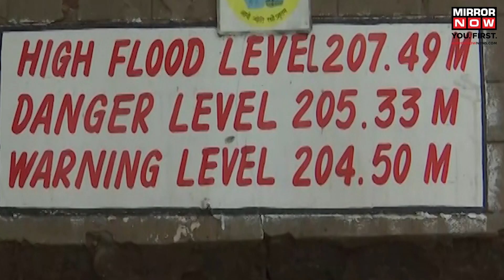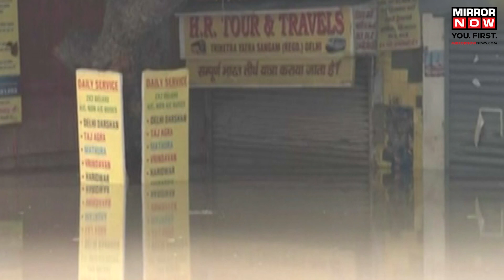Delhi Yamuna River Breaches Danger Mark Again: Flooding Affects Daily Lives | Delhi Rain 2023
Hours after receding, the water level of Yamuna River in Delhi crossed the danger mark. This occurred due to a fresh spell of rainfall in the national capital and the upper regions of the river. Water level at the Old Railway Bridge was recorded at 205.6 metres on the morning of July 19. Watch this video to know more.